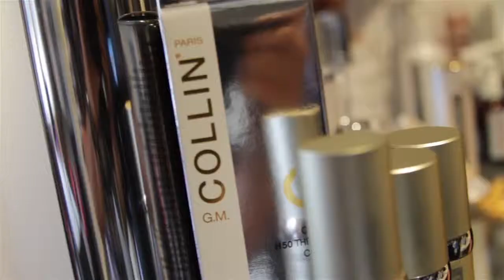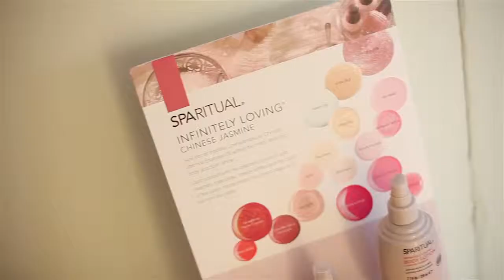Miami 2013 Recap! | Spa Events | Live Love Spa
Thank you Miami for a fabulous event! Relive all the brands, networking, treatments, and experiences from the mySpa at the Intercontinental Miami! Press play to watch our video recap now!

Special thanks to our Chicago vendor partners:
Me! Bath
COOLA Suncare
Pure Inventions
emerginC
Pino
Tweezerman
Clarisonic
Jack Black
Comphy Company
La Bella Donna
Chadworth & Haig
Soy Delicious
A la Mode
SpaRitual
JACO Distributors
HydraFacial
Intraceuticals
HydroPeptide
G.M Collin
Germaine de Capuccini
Mama Mio
Salt of the Earth
SOTHYS

Follow the link below for more information on our experiential events!